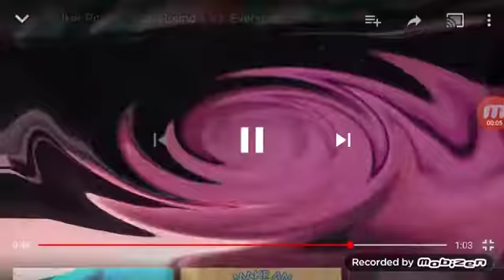Even Walker Pitch Discounties